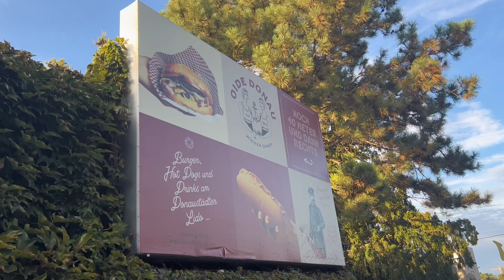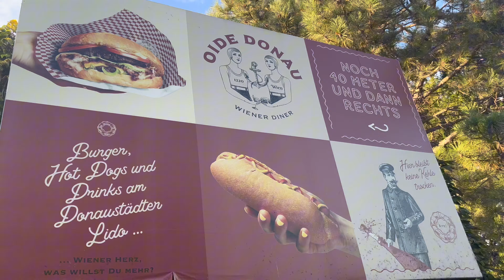Walking around Sportcenter Donaucity Vienna in Autumn 2024